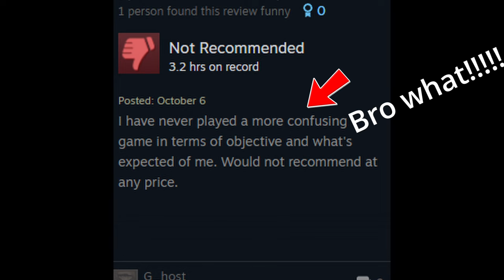Alien Isolation Is Officially Getting a Sequel | Alien Isolation 2 News